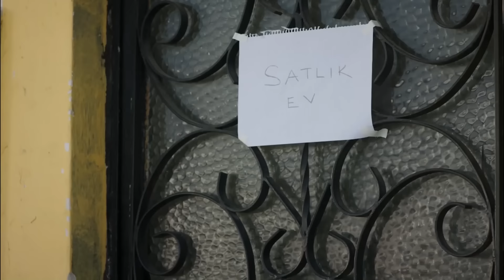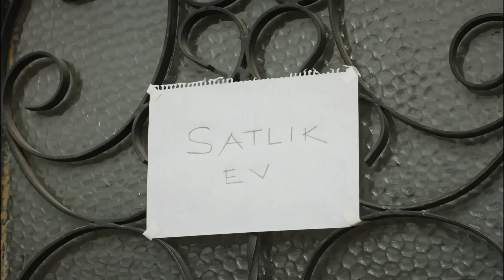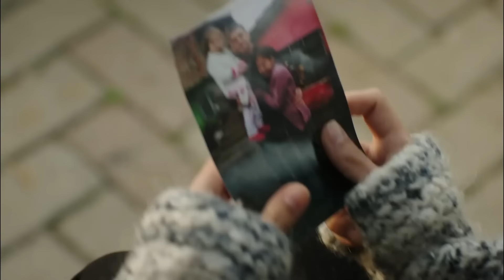فضیلت خانم و دخترانش قسمت 17 (Dooble Farsi)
Fazilet Hanım ve Kızları - فضیلت خانم و دخترانش

بازیگران:
فاضله چمکیران: نازان کسال
هازان چمکیران: دنیز بایسال
عجه چمکیران: آفرا ساراچولو
حاضیم اگمن: ماهیر گونشیرای
گوزیده اگمن: گولسن تونجر
یاغیز اگمن: چاغلار ارتوغرول
سینان اگمن: آلپ ناوروز
گوکهان اگمن: تولگا گولچه
یاسمین اگمن: هازال تورسان
سلین اگمن: اجم بالتاچی

تولید: فیلم آوشار
نویسنده: سیرما یانیک
کارگردان: گوکچن اوستا